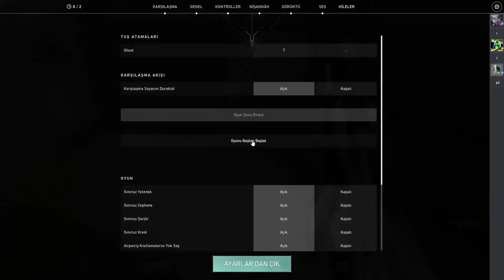SPLIT HARİTASINDA EN İYİ KILLJOY TAKTİKLERİ (VALORANT TAKTİKLERİ)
Valorant taktikleri serimizin yeni videosu split killjoy taktikleri yle oyunda fark yaratın. Valorant killjoy taktikleri benim en çok sevdiğim ajan olduğu için sizlere çok daha fazla faydalı olacağını düşünüyorum. Valorant killjoy rehberi sayesinde umarım sizlere valorant killjoy oynanış ını sevdirebilirim. Killjoy sarmal bombalarımız sayesinde saldırıda sakibe neye uğradığını şaşırtacağız. Valorant killjoy sarmal, valorant killjoy ajanının en büyük özelliğidir. Killjoy taktikler nin devamının gelmesini istiyorsanız videoyu beğenmeyi unutmayın. Herkese iyi seyirler.
👉 VİDEONUN KESİTLERİ 👈
00:00 - Giriş
01:02 - İntro
01:08 - A Side Sarmal Bomba (SALDIRI)
03:24 - B Side Sarmal Bomba (SALDIRI)
04:20 - B Side Kurulumu (SAVUNMA)
05:06 - A Side Kurulumu (SAVUNMA)
06:21 - Mid Kutu Üzerine Zıplama
10:02 - Haven Haritasında Jett ile Zıplama C Side
10:54 - Kapanış
11:15 - SON
Diğer Videolarıma Göz Atmak İçin Aşağıya Linkleri Bırakıyorum...

Herkese Selamlar,
Ben Anıl N. Sizlere fps, rpg, tps, mmorpg, moba, simülasyon oyun kategorileri gibi farklı farklı oyun videoları üretmeye çalışacağım. "N" harfi nereden geliyor diye merak edenler için oyunlar da nickim NokTa ve N harfi buradan gelmektedir. Şuan için ağırlıklı olarak Valorant oynamaktayım. Ancak ilerleyen zamanlar da farklı oyunlara geçtiğimde o oyunlara dair videolar da göreceksiniz. Aklımda hep youtubeye içerik üretmek vardı kısmet bugüneymiş. Videolarım da sınır tanımaksızın her türlü oyun içerikleriyle karşınızda olacağım. Bunların içerisinde bilgisayar oyunları ve mobil oyunlar da olacaktır. Sizlerle birlikte kocaman bir aile olmak istiyorum. Hepinize teşekkür ederim. Oyun videolarında eksik gördüğünüz veya olmasını istediğiniz olayları benimle yorum olarak paylaşırsanız bende sizlerin isteklerini elimden geldiğince karşılayacağıma emin olabilirsiniz. Kendinize iyi bakın !